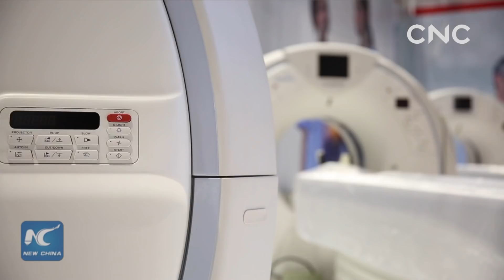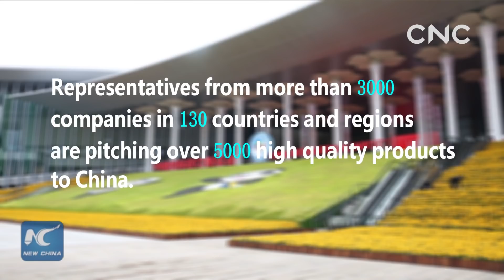CNC Talk:Xi pledges to open up more at CIIE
Chinese President Xi Jinping opened China's first international import expo on Monday morning with a landmark speech that underscores the country's pledge to open up its markets even more to foreign goods and services.